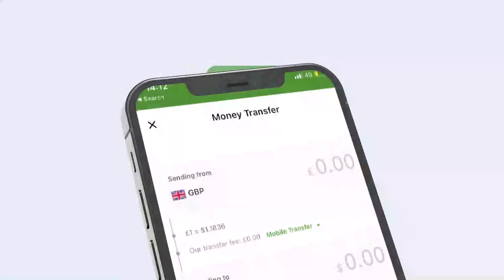Xildhibaan Mubaarik Xeeldheere oo kaqayb-galay qalin jabinta Jaamacada Abaarso Tech faraceeda Bur...